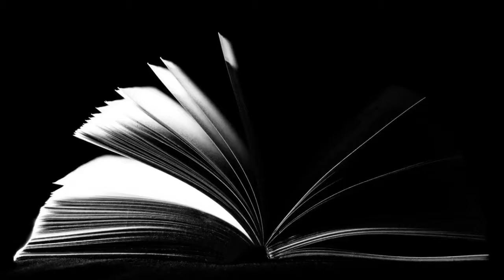Canção elegíaca | Joaquim Cardozo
CANÇÃO ELEGÍACA

Quando os teus olhos fecharem
Para o esplendor deste mundo,
Num chão de cinza e fadigas
Hei de ficar de joelhos;
Hão de murchar as espigas,
Hão de cegar os espelhos.

E as tuas mãos repousarem
No peito frio e deserto,
Hão de morrer as cantigas;
Irá ficar desde e sempre
Entre ilusões inimigas,
Meu coração descoberto.

Ondas do mar - traiçoeiras -
A mim virão, de tão mansas,
Lamber os dedos da mão;
Serenas e comovidas
As águas regressarão
Ao seio das cordilheiras;
Hão de sofrer ternamente
Todas as coisas vencidas,
Profundas e prisioneiras;
Hão de cansar as distâncias,
Hão de fugir as bandeiras.

Sopro da vida sem margens,
Fase de impulsos extremos,
O teu hálito irá indo,
Longe e além reproduzindo
Como um vento que passasse
Em paisagens que não vemos;
Nas paisagens dos pintores
Comovendo os girassóis
Perturbando os crisantemos.

O teu ventre será terra
Erma, dormente e tranquila
De savana e de paul;
Tua nudez será fonte,
Cingida de aurora verde,
A cantar saudade pura
De abril, de sonho, de azul,
Fechados no anoitecer.

in "Signo estrelado". Rio de Janeiro: Livros de Portugal, 1960.

Joaquim Maria Moreira Cardozo (Recife, 26 de agosto de 1897 – Olinda, 4 de novembro de 1978) foi um engenheiro estrutural, poeta, contista, dramaturgo, professor universitário, tradutor, editor de revistas de arte e arquitetura, desenhista, ilustrador, caricaturista e crítico de arte brasileiro. Era poliglota, conhecedor de cerca de quinze idiomas.

Engenheiro responsável pelos projetos estruturais que permitiram a construção dos mais importantes monumentos de Brasília e do Conjunto Arquitetônico da Pampulha — obras mais complexas da carreira de Oscar Niemeyer —, Cardozo revolucionou a concepção estrutural do concreto armado com seus métodos de cálculo, contribuindo para a renovação da arquitetura mundial. Para Niemeyer, Joaquim Cardozo era "o brasileiro mais culto que existia".

(fonte: Wikipédia)